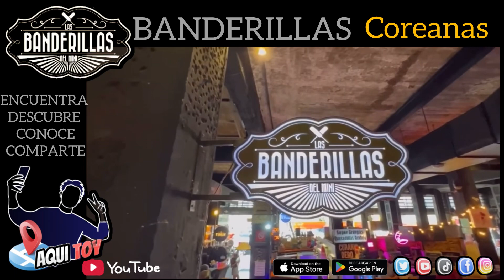BANDERILLAS COREANAS - Banderillas Del Mini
Link three

Director: Alan Iriarte y Ricardo Iriarte
Productor: Alan Iriarte
Dir. Cámaras: Alan Iriarte y Ricardo Iriarte
Edición: Alan Iriarte
Conductor: Ricardo Iriarte

Acompáñanos en esta gran experiencia de estar al interior de los lugares mas emblemáticos de México, conocer desde su interior cada uno de estos grandes lugares de comida típica Mexicana

será una nueva y gran experiencia para que vayas sin dudarlo a estos grandes lugares,

En GO+ by 10% de PROPINA, encontraras a donde ir a comer, cenar, desayunar, festejar, cumpleaños, aniversarios, día de la madre, día del padre, día del abuelo, navidad, año nuevo, 15 de septiembre, etc.

Conoceremos al equipo de cada lugar, platicaremos con su personal y nos mostraran sus promociones, mixologia, música, recetas y la OPINIÓN DE LOS MESEROS SOBRE EL 10% de Propina y sus experiencias.